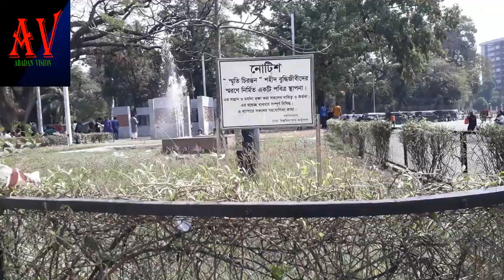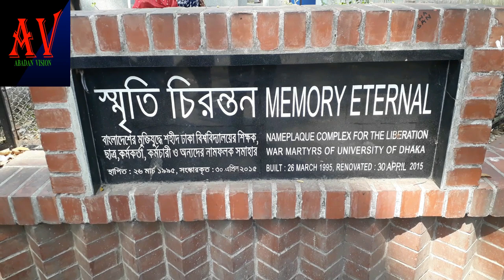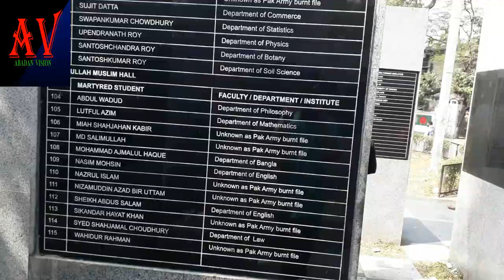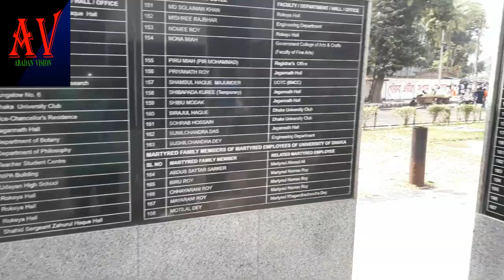Memory Eternal,Dhaka University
Memory Eternal is a memorial. It is located at Dhaka University in Bangladesh. It was founded for the martyrs of Independence War 1971. It is in front of Vice Chancellor House of Dhaka University.British Council is far it.